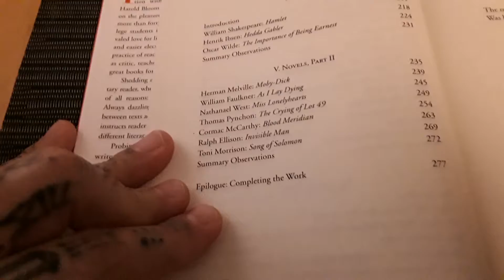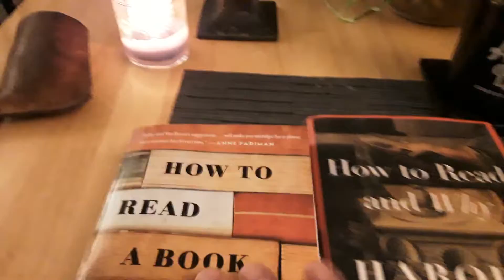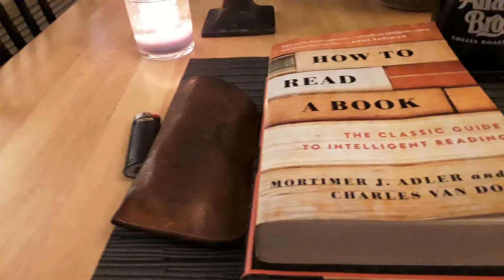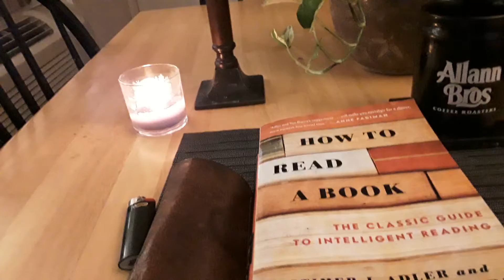Justin Suvoy- "How to Read and Why" and "How to Read a Book" pt. 02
Justin Suvoy Discusses Both Mortimer J. Adler and Charles Van Doren's as Well as Harold Blum's Books in Detail.